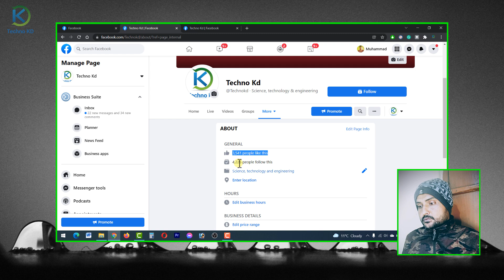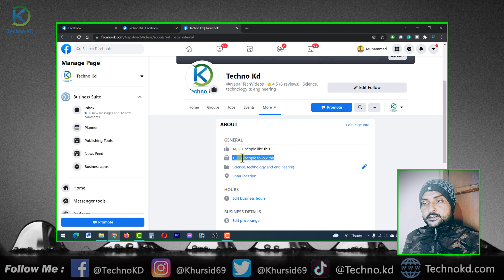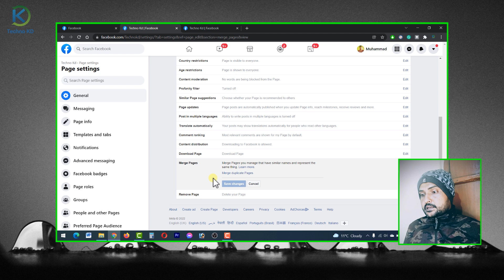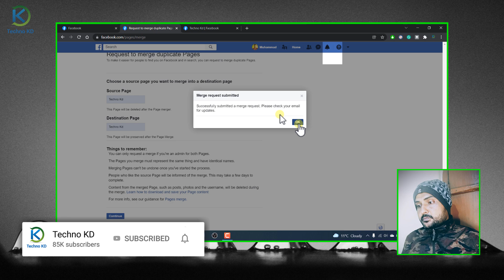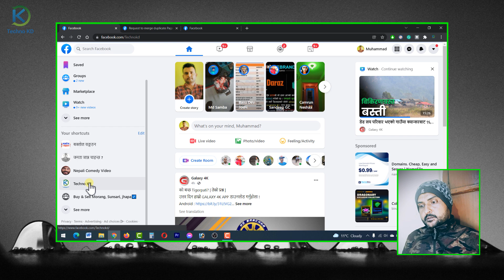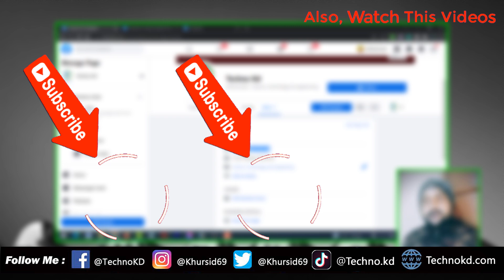How To Merge Facebook Duplicate Pages In Nepali | Combine Facebook Pages 2022 Part 2 Video Tutorial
How To Merge Facebook Pages In Nepali? Brand Pages How To Merge Facebook In Nepal. Merge Two Different Facebook Pages 2022.

Yas video ma tapai haru lai facebook page lai kasare jodera euta page ma convert garne yo kura sikayeko xu. yo video heresake paxi tapai afno facebook ko duplicate pages lai sajilai merge garna saknu hunxa.

Video Highlights
00:00 Introduction
00:53 You Must Know
02:57 Merge Facebook Duplicate Pages
04:52 Merge Result